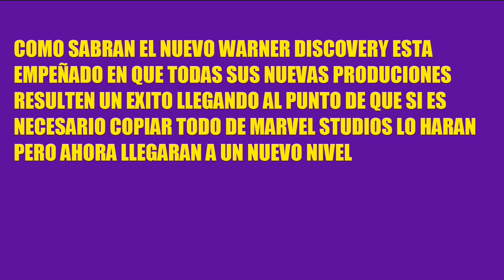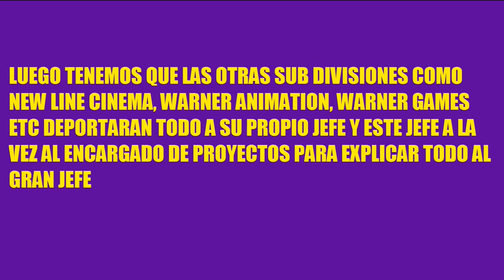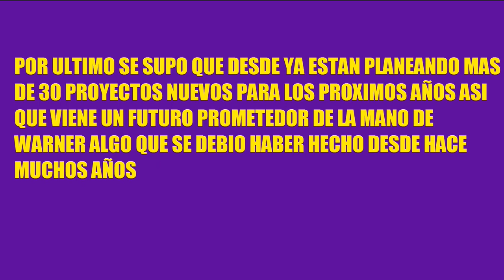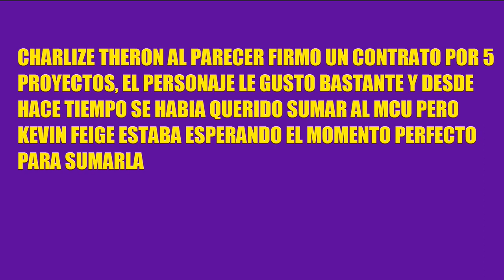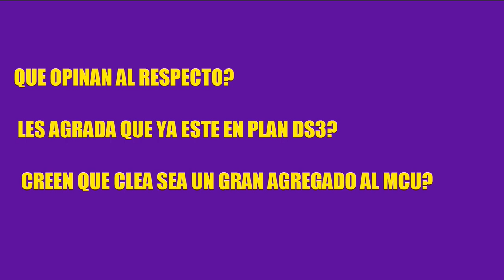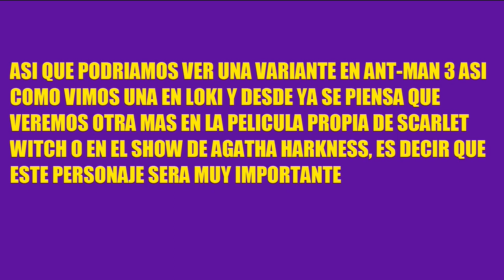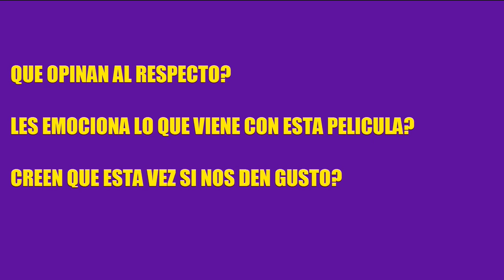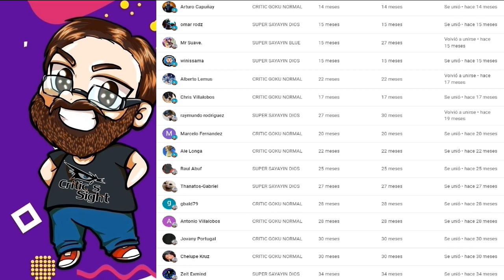WARNER COPIA ESTRUCTURA DE DISNEY, CLEA CO PROTA DE DOCTOR STRANGE 3, SECRET WARS 2026 NUEVO VILLANO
En este video especial recopilo las noticias mas importantes del cine geek internacional como que WB hara todo por triunfar, como es que Clea sera mas que importante en el MCU ademas de lo que se sabe de Secret Wars